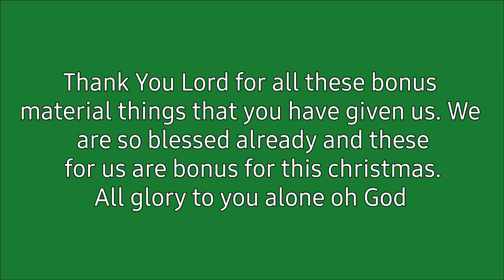Christmas Service at Jesus Is Lord Church North Calgary with Raffle draws